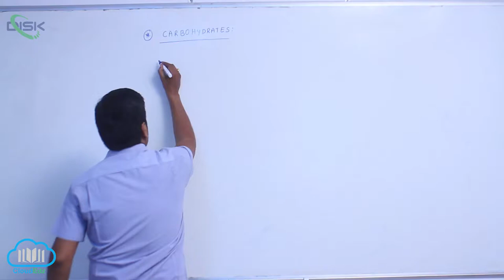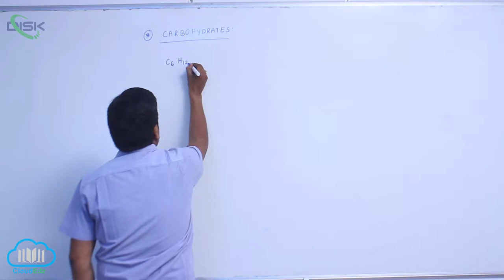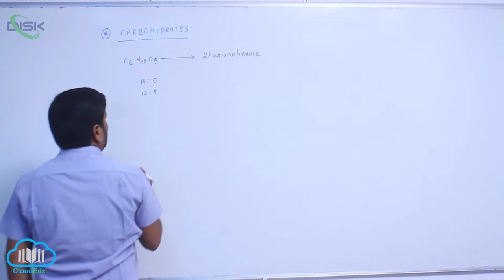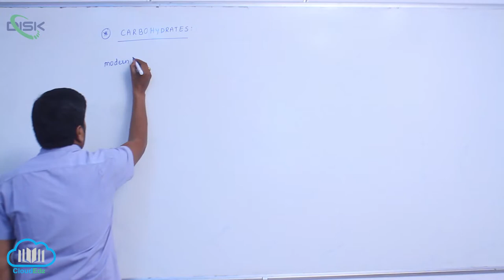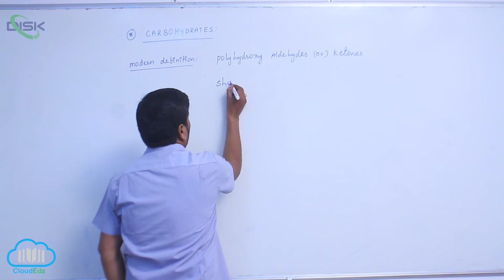Carbohydrates || Carbohydrates Introduction 2 || Disk Telangana